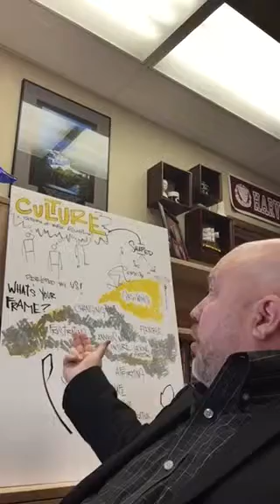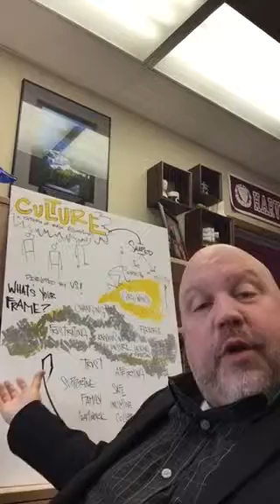Focused Leader Academy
Dr. Byron Ernest, Head of Schools for Hoosier Academies Network of Schools, explains the Focused Leader Academy; an employee leadership development and engagement program.